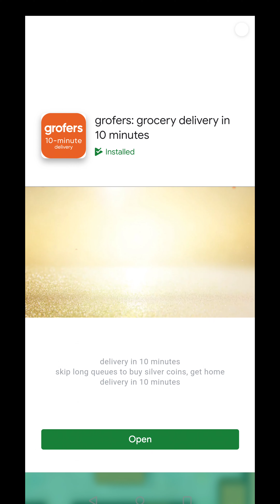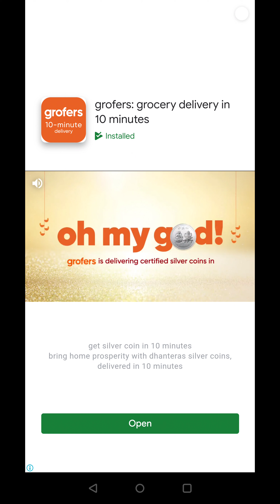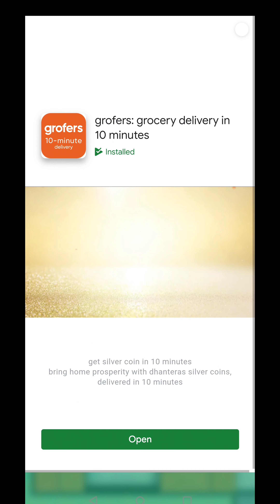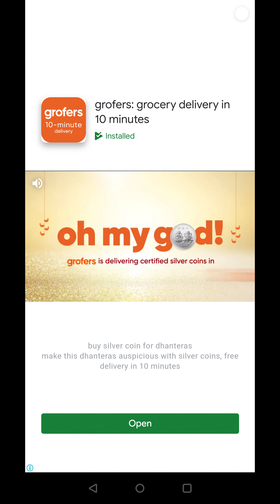Hunter Assassin Gameplay Trailer (iOS & Android)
Can you unlock the fastest assassin?